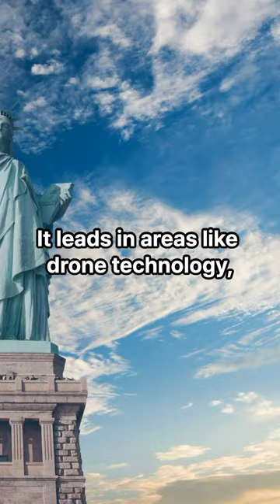Top 5 Countries with the Most Innovative Defense Systems!